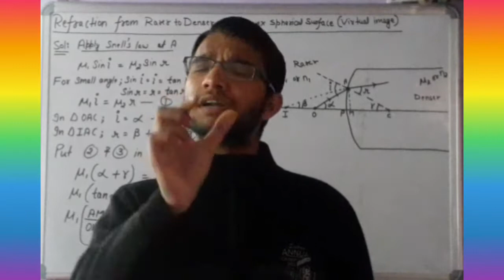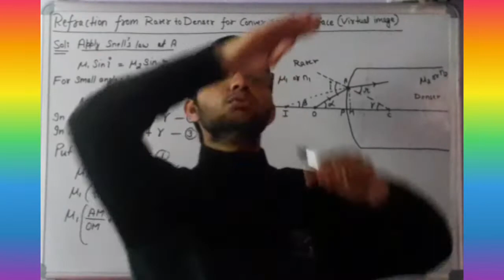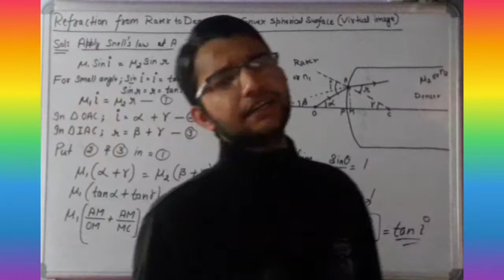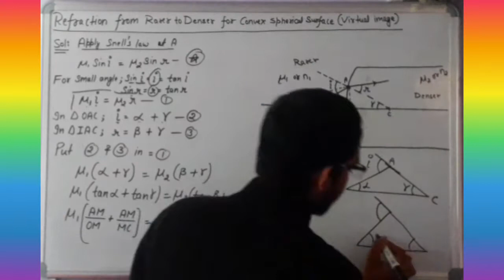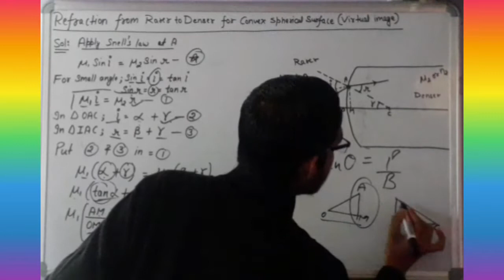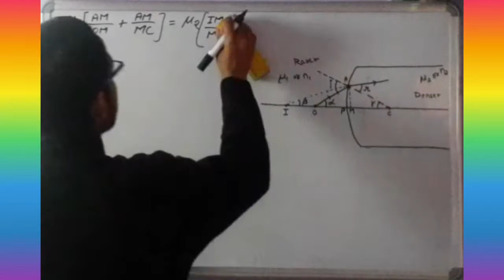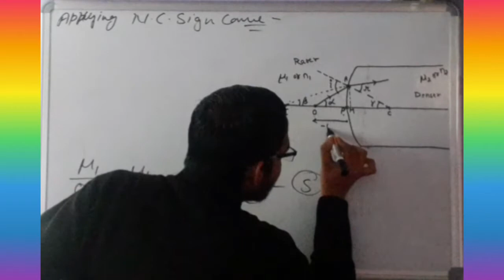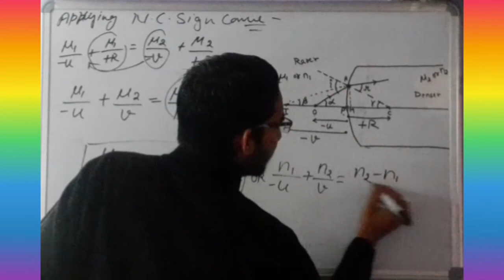Refraction through convex spherical surface. 2.Rarer to Denser (Virtual image)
Physics with Munish Kumar